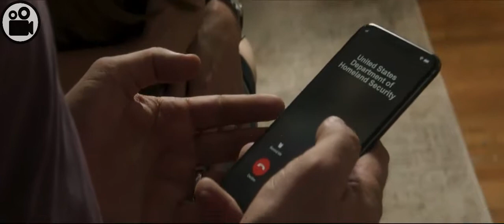A Family Was Pick By Homeland Security For Protection Request By The President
Movie: Greenland
John Garrity, his estranged wife and their young son embark on a perilous journey to find sanctuary as a planet-killing comet hurtles toward Earth. Amid terrifying accounts of cities getting level-led, the Garrity's experience the best and worst in humanity. As the countdown to the global apocalypse approaches zero, their incredible trek culminates in a desperate and last-minute flight to a possible safe haven.

Greenland Movie 2020.
Greenland Full Movie.
Greenland Movie Explained.